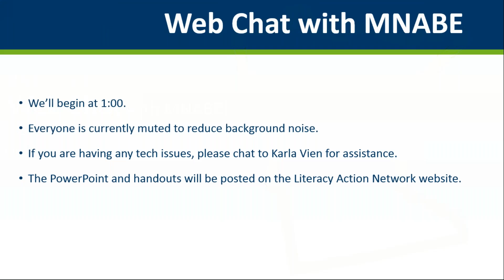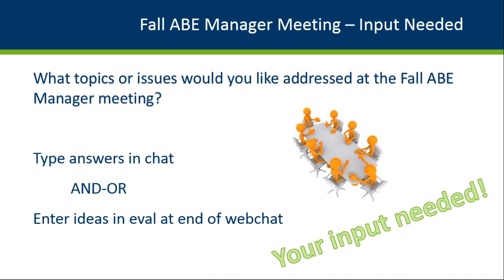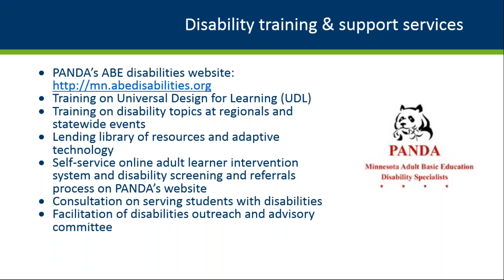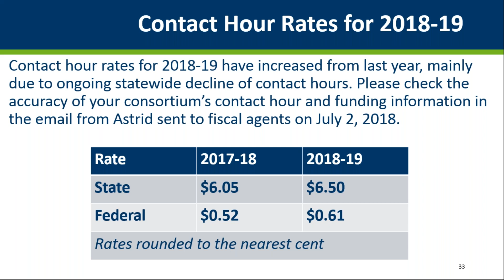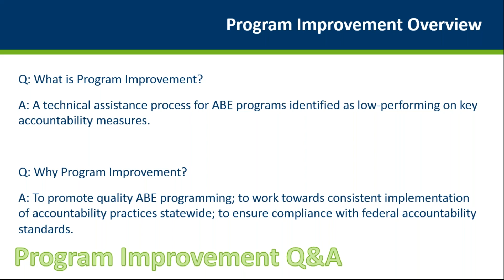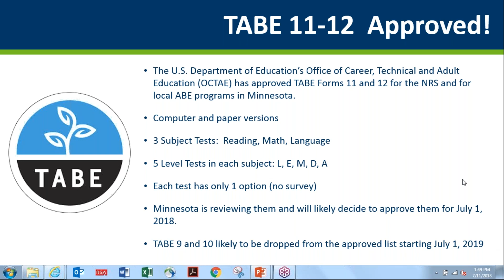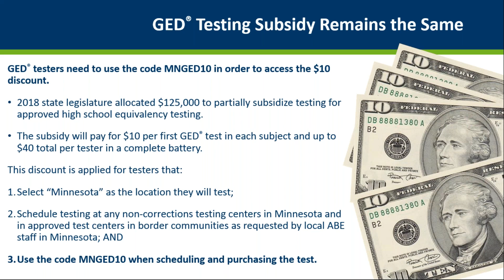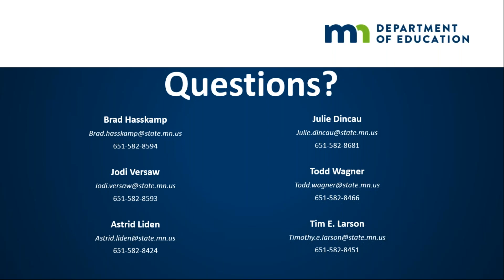Web Chat with MN ABE 7-11-2018